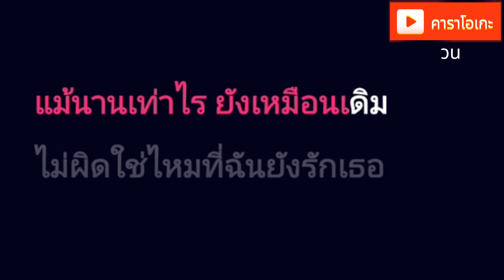วน - Drama Stream [ คาราโอเกะ ] สถานีจินตนาการ